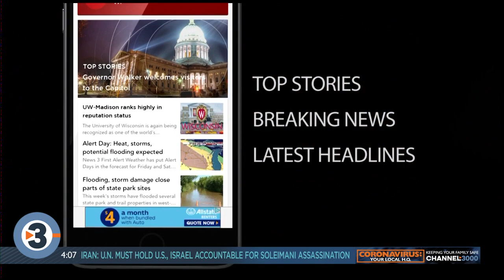Jury selection for Halderson case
The group of people who will ultimately decide Chandler Halderson’s homicide trial is now set.